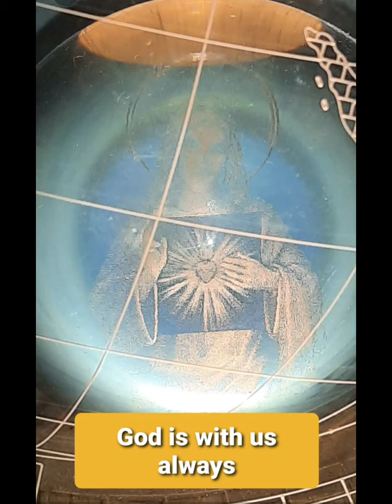GOD is with us always in His Amazing Grace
In the midst of all the chaos and darkness, GOD is with us always in His Amazing Grace